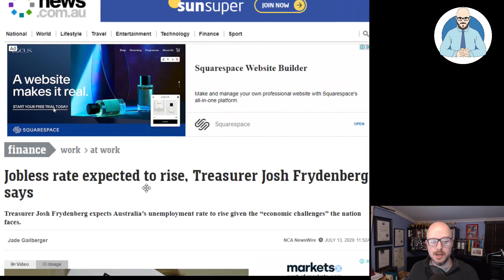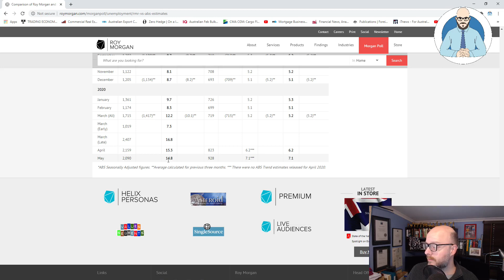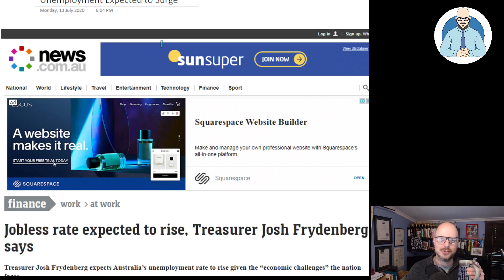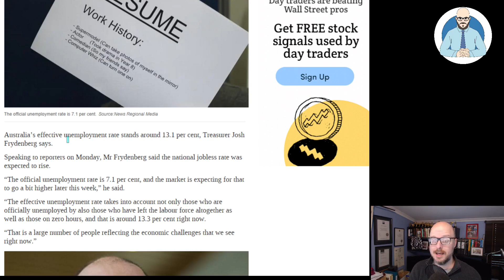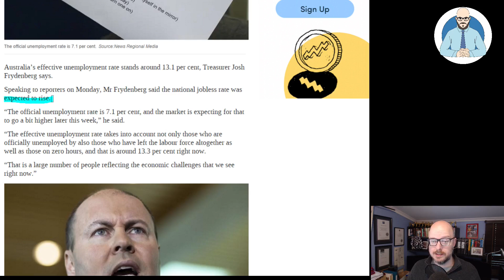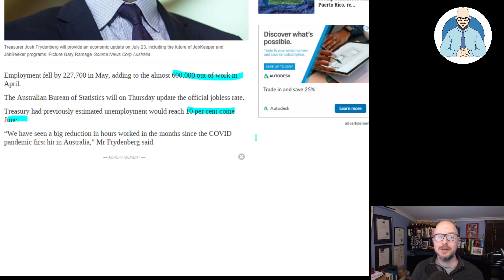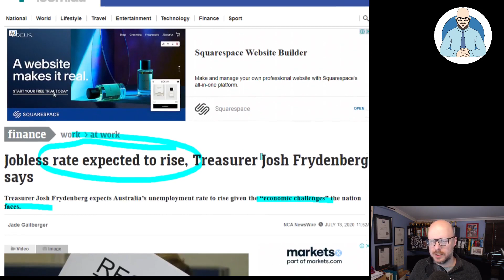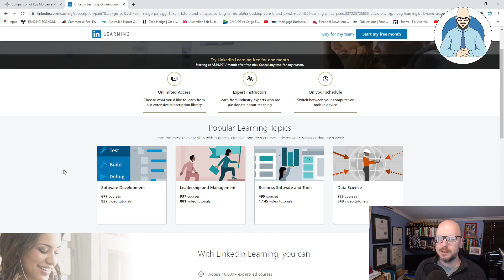Unemployment Expected To Surge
Unemployment is Expected To Surge.

Why Buildings Stand Up
Why Buildings Fall Down Why Structures Fail
Great Streets
A Pattern Language

Heise Architecture
Our Architectural Practice.